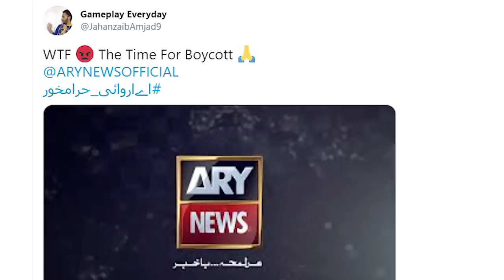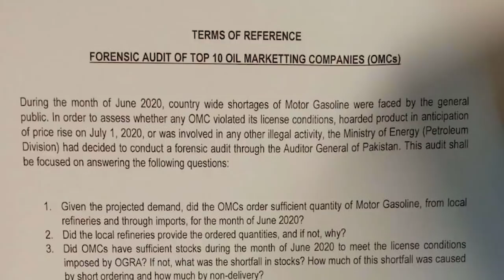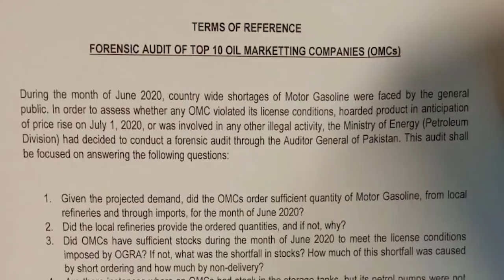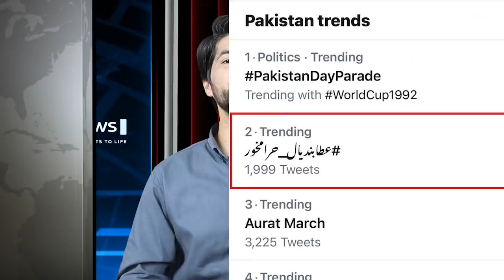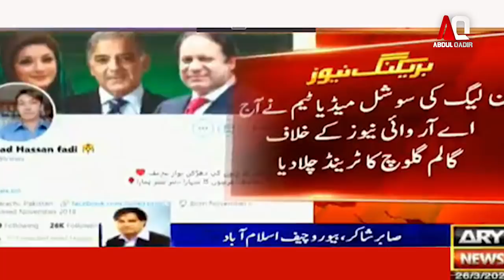Imran Khan Starts Action Against 10 Oil Marketing Companies, Removes Nadeem Babar | Petrol Crisis.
Why Pm Imran Khan removes Nadeem Babar over Oil Crisis?
Imran Khan set to take action against 10 Oil Marketing Companies.
Maryam Nawaz directs her social media wing to target ARY News.
Many workers of PMLN take part in hashtags against the network on Twitter.

Nadeem Babar has been asked by PM Imran Khan to step down amid probe into petrol crisis: Asad Umar

Asad Umar says PM's aide on petroleum Nadeem Babar has been asked to step down as a probe into the petrol crisis continues

Secretary Petroleum Mian Asad Hayauddin will also be asked to report to the Establishment Division.

Minister says the decision in no way means the two have been found of any wrongdoing.

Umar details three-pronged recommendations given to premier by committee probing the crisis.